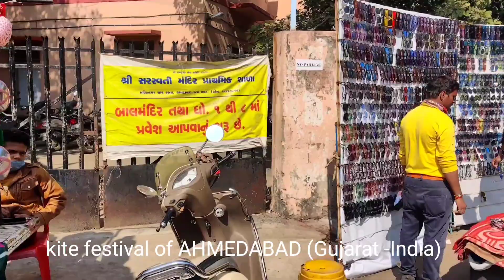Uttarayan -ઉત્તરાયણ-Kite festival of Ahmedabad (Gujarat)14 January,2022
India is a country of Festival. 14 January of a year is celebrated in gujarat as Makar Sankranti.